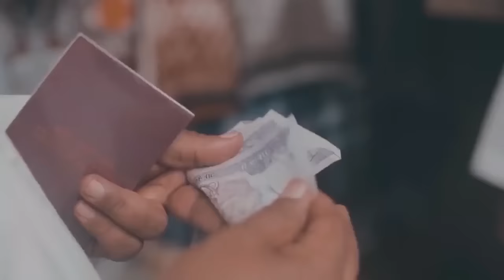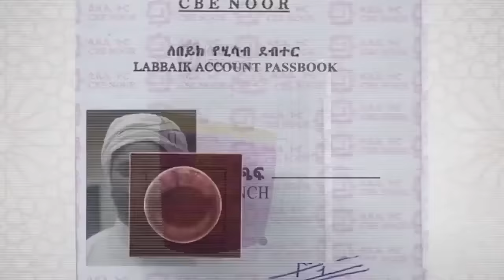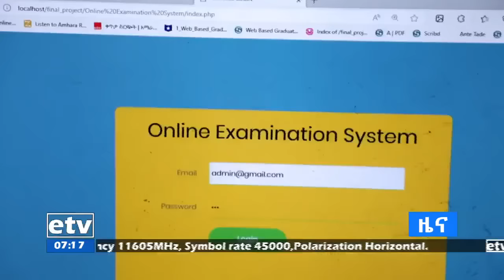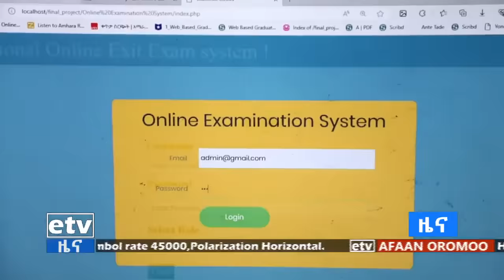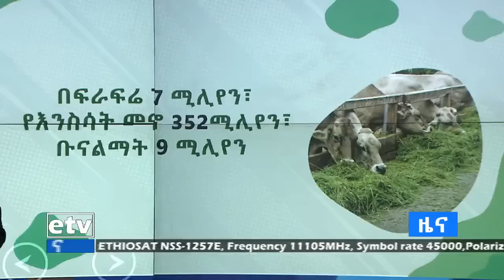የቀን 7 ሰዓት አማርኛ ዜና… ሰኔ 17/2015 ዓ.ም Etv | Ethiopia | News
የቀን 7 ሰዓት አማርኛ ዜና… ሰኔ 17/2015 ዓ.ም